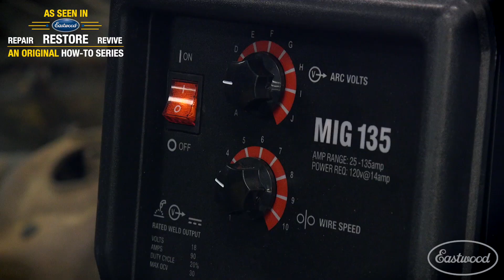Great For Sheet Metal - MIG 135 Welder - Essential Eastwood Tool to Have Around The Garage!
The MIG 135 welder is one of many tools featured in our series 'Repair Restore Revive', a true how-to auto restoration web series!

The Eastwood MIG 135 is a must have tool for your home or garage. Whether you are fixing a broken mower deck or installing a patch panel on your project car, the MIG 135 is a necessity.

Welds mild and stainless steel, 24-ga. to 3/16"
25-135-amp welding range
Tweco-Style Gun and Consumables
Powered by standard 120v household current
Ships with regulator and hose for MIG welding. Can also be used for Flux-Core welding.
Compare to similar welders that sell for over $500
Now compatible with spool gun for efficient welding of aluminum.
As a home hobbyist or light fabricator, you don't need to spend more for a "brand name" industrial MIG welder. Our R&D guys developed the Eastwood MIG 135 Welder from scratch to produce excellent bead quality and capabilities that match—and even exceed—the more expensive MIG welders for sale!

Backed by Eastwood's no-hassle return policy and 3-year warranty. Try it out for 60 days and if you don't like it, return it for a full refund!